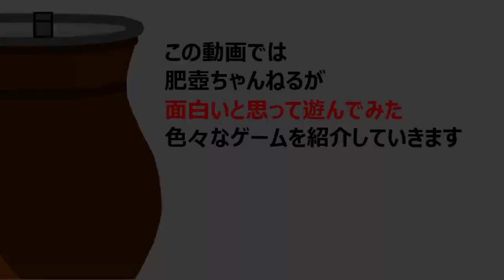【大根にしがみつく女子高生】大根にしがみつく女子高生をやってみたよー！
--ゲーム情報
●タイトル：『大根にしがみつく女子高生.』
●提供元：USAYA Co., Ltd.
●ジャンル：アクション
●価格：基本無料 [広告あり]
●プラットフォーム：Android / iOS